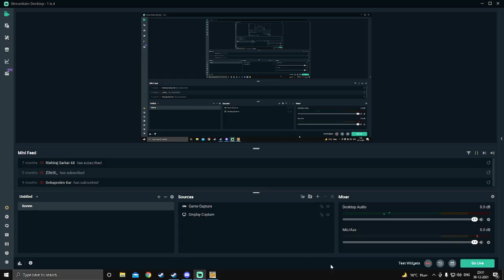[Bengali] Hammer and Nails with Roykopite Episode 1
Our Co-op gameplay of It Takes Two. We actually played prologue earlier and fought against a vacuum cleaner but it wasn't recorded. Hence, we are starting with this chapter as our first episode. it's pretty fun to watch.